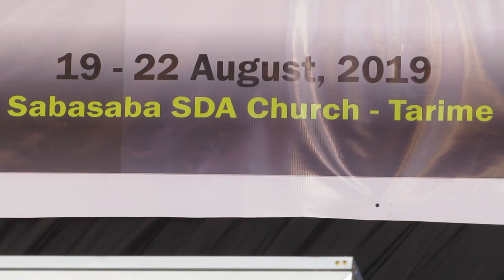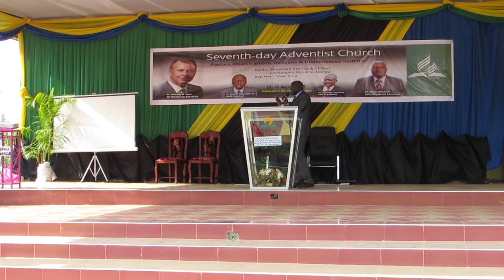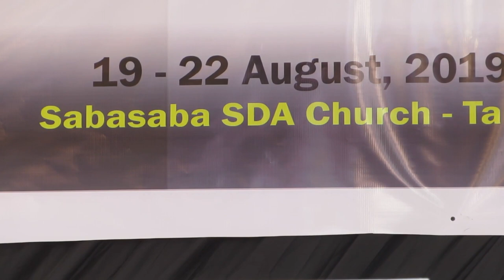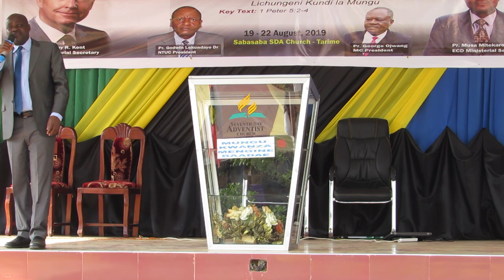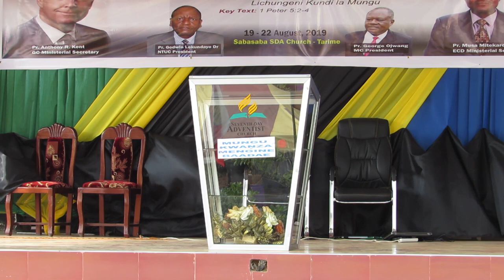Moto wetu: Lichungeni kundi la Mungu Fungu kuu: 1petro 5:2-4 Na Pr Mussa Mitekaro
Moto wetu: Lichungeni kundi la Mungu Fungu kuu: 1petro 5:2-4